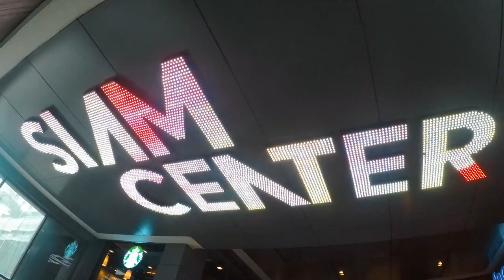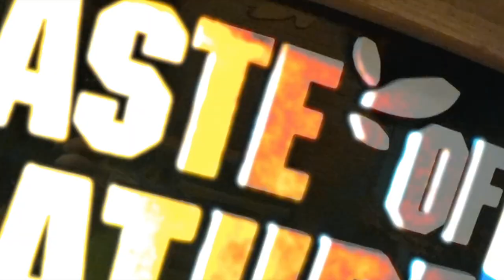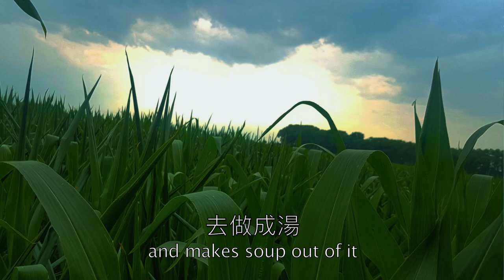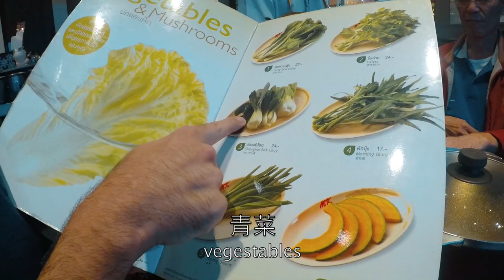VLOG11 曼谷N訪3家連鎖店 3 Thai Franchises that will save you money.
班傑在泰國這幾間餐廳真的N訪...不誇張。在泰國除了玩水，最重要的行程一定還要加上逛街和吃!!! 曼谷3家知名、CP又值爆表的連鎖店（我們去的地方是曼谷市中心Siam），讓你血拼、吃飽、喝足~

Benji and Cindy take you to shop eat and drink at thailands local franchises.  Get the best bang for your buck by shopping eating and buying coffee the thai way.